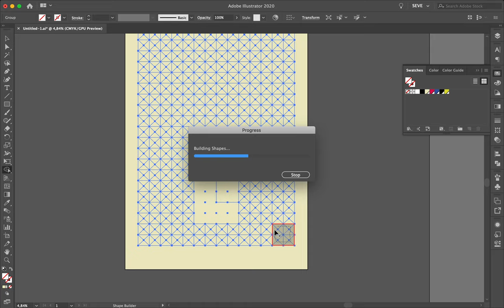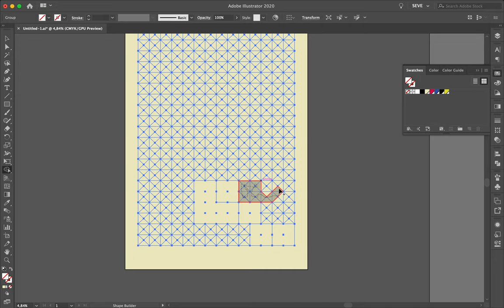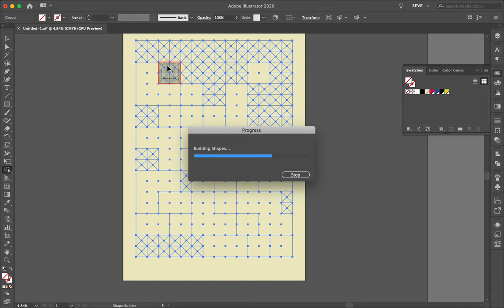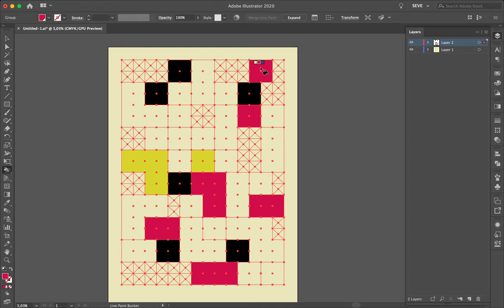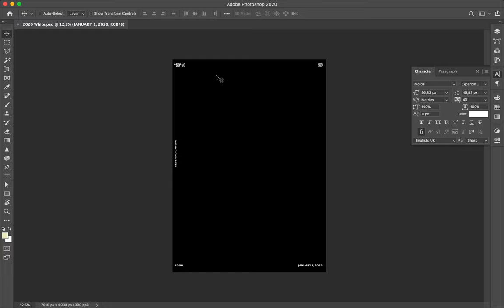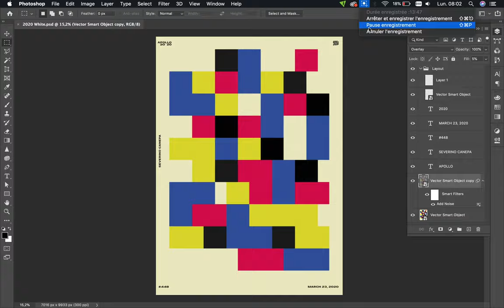Speed Art Poster #448 Beau Haus #4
Poster number fourth of the mini-series inspired by the poster of the Bauhaus realized for the 1923 exhibition. I have to find something to improve the Beau Haus mini-series.